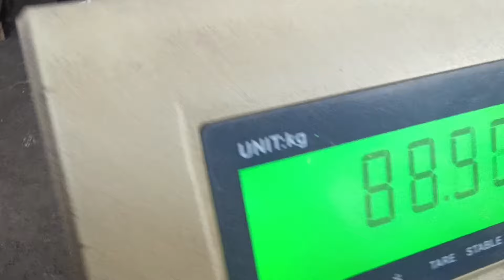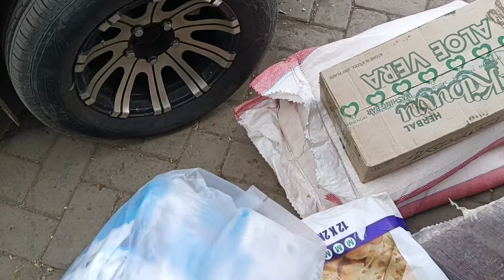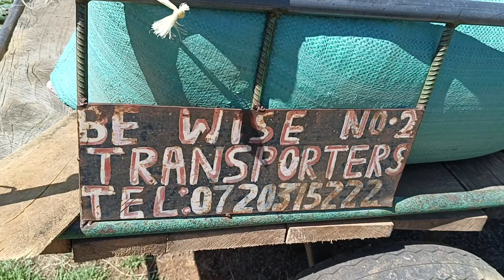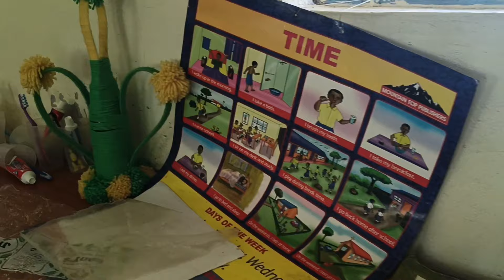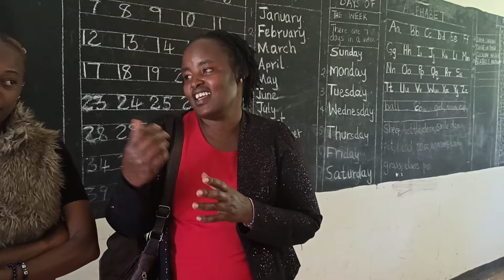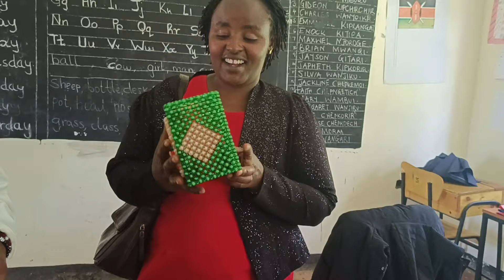VISITING AN ORPHANAGE WITH GIFTS & FOOD! 💝🎁 SPECIAL DAY FOR ALL